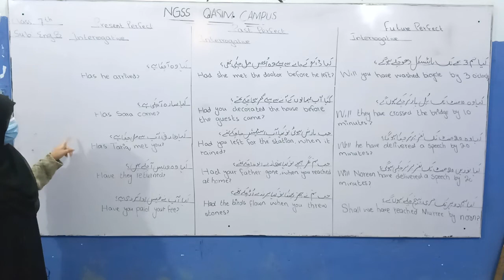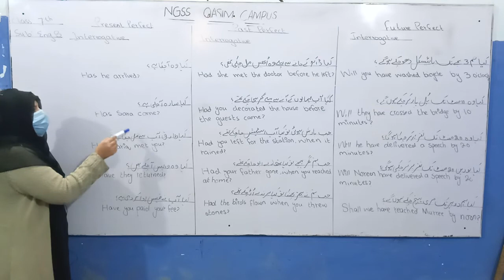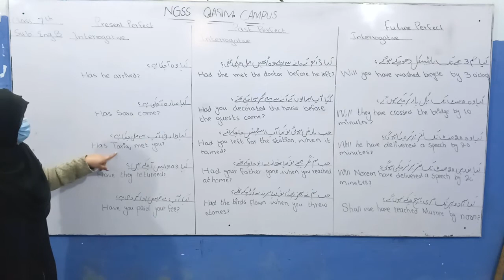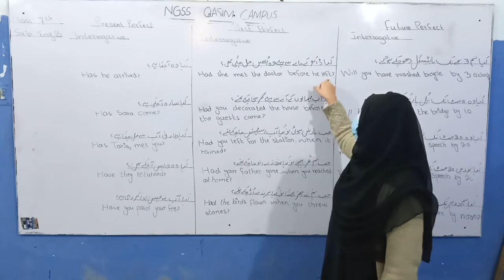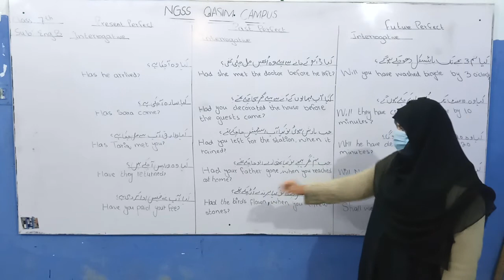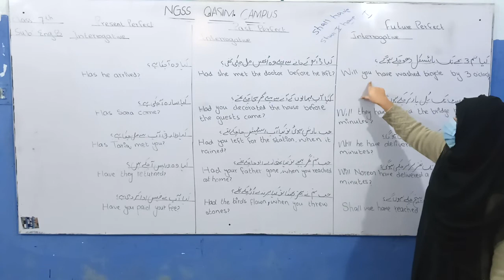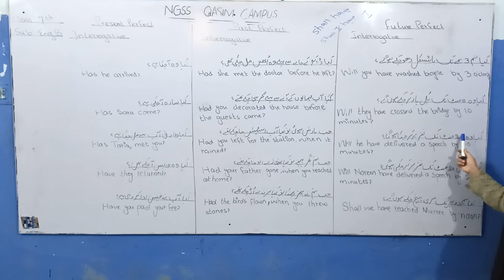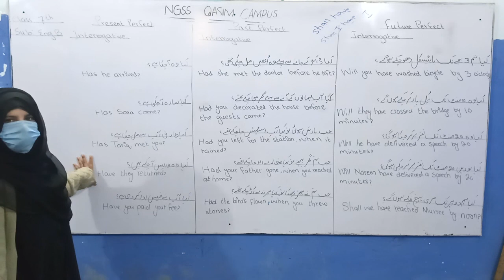7th English Lecture 13